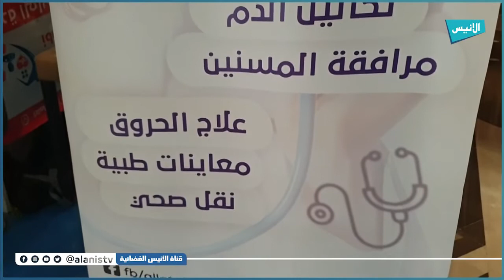لقاء مع الدكتور: لحبيب حامي مدير مؤسسة ألو طبيب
5000
فيسبوك :